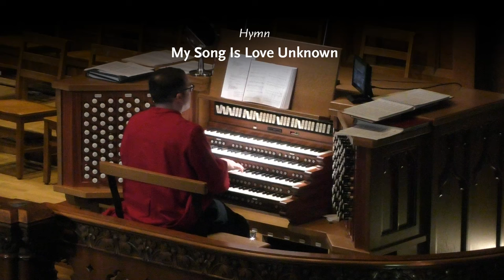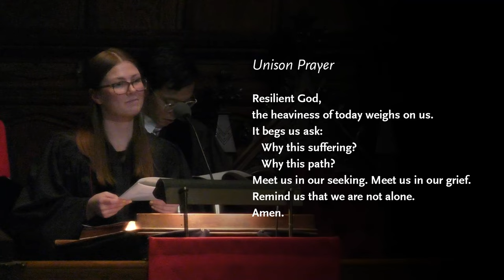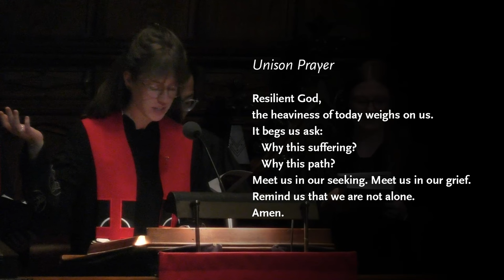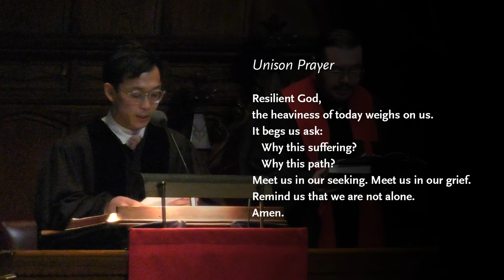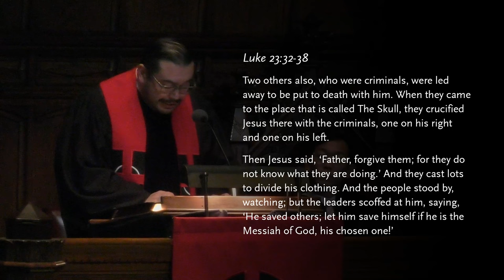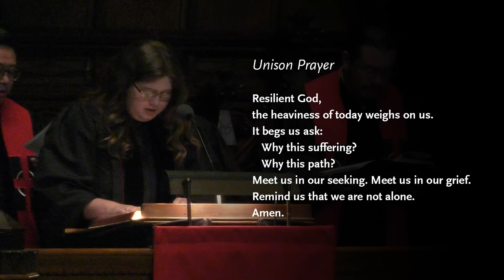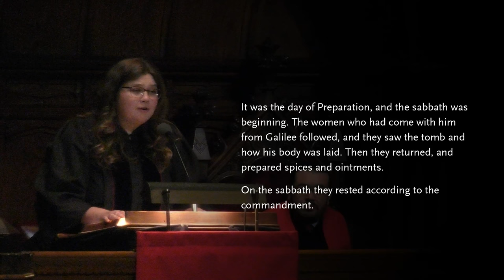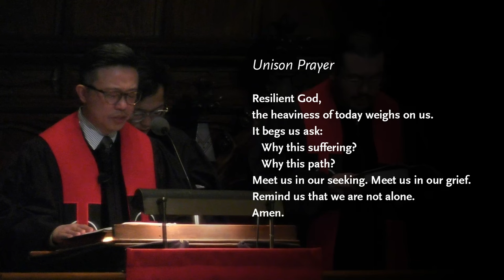Good Friday - March 29, 2024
Welcome to worship from Fifth Avenue Presbyterian Church in New York City on this Good Friday.

Today's bulletin, including scripture, musical selections, the order of worship and news from the church, can be viewed and downloaded

This service and other videos on our YouTube channel feature computer-generated closed captioning.

Today’s Music:
- Drop, Drop Slow Tears • Kenneth Leighton (1929–1988)
- Set Me As a Seal • René Clausen (b. 1953)
- The Crown of Roses • P.I. Tchaikovsky (1840–1893)
- King of Glory • Chant, arr. Elmer Iseler (1927–1998)
- God So Loved the World • Bob Chilcott (b. 1955)
- Were You There? • Traditional Spiritual, arr. Bob Chilcott (b. 1955)
- Wondrous Love • Traditional, arr. Alice Parker (b. 1925)
- Nunc dimittis • Pawel Lukaszewski (b. 1968)

The ministry of music this morning is offered by:
Fifth Avenue Presbyterian Church Choir & Community Choir
Dr. Ryan Jackson, William S. Perper Director of Music and Fine Arts Ministries
Dr. Patrick Kreeger, Associate Organist
Rachel Mikol and Rebecca Soelberg, Sopranos
Emery Kerekes, Baritone • Devony Smith, Mezzo-Soprano